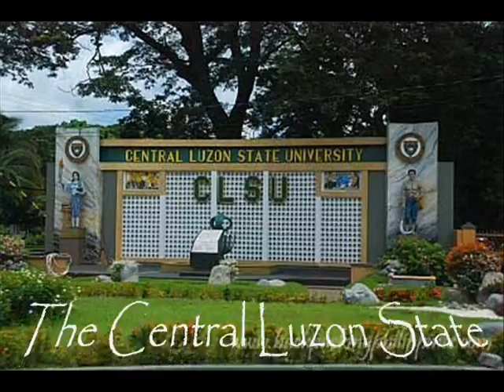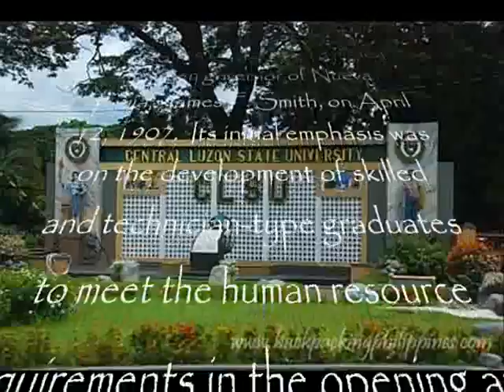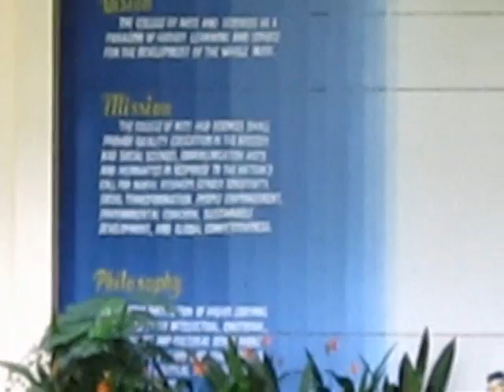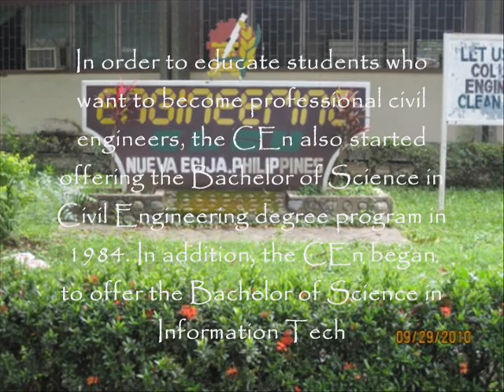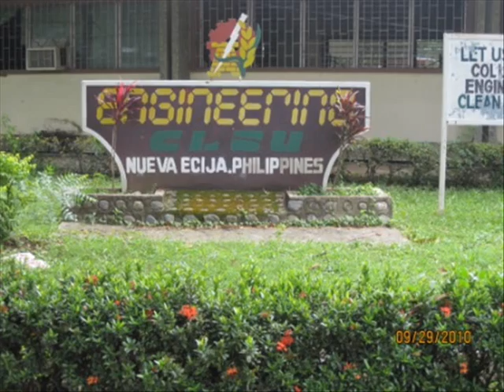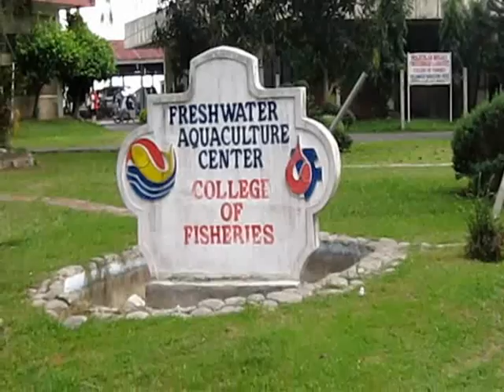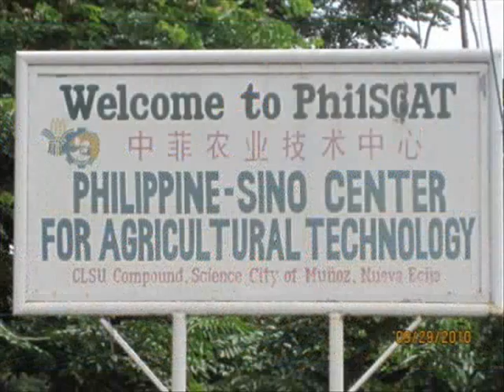CLSU Advertisement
Quality and Excellence of Learning, Discovery of new knowledge and proactive engagement